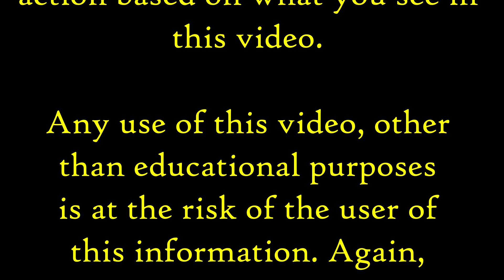The Child and Family Tax Credit - Beta Solutions CPA LLC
Do you have children or know someone who has children? Have you never received the child tax credit and learned you qualify again and want to know more?

In this video, we go over the rules and history of this credit and how you can benefit from it.